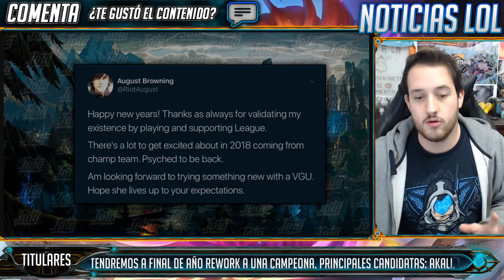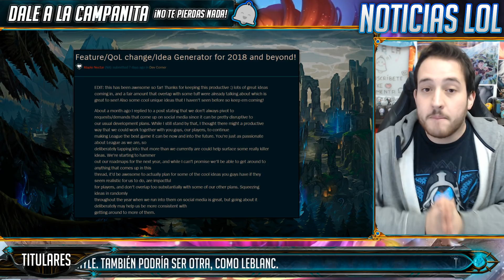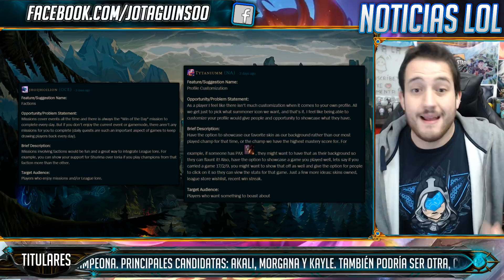REWORK Akali / Morgana / Kayle y MEJORAS en RIOT | Noticias League Of Legends LoL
La felicitación de año nuevo de Riot August tenía un mensaje... Habrá rework para una campeona femenina y, según lo que hemos visto, debería ser para Akali, Morgana o Kayle, aunque también podría caerle a LeBlanc.

Además, mejoras en Riot para comunicarse con nosotros.